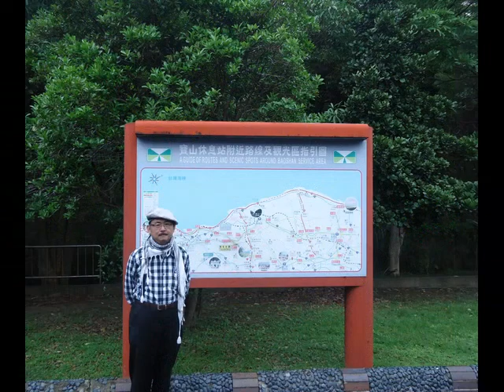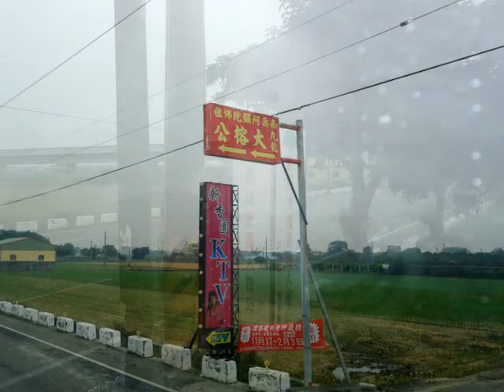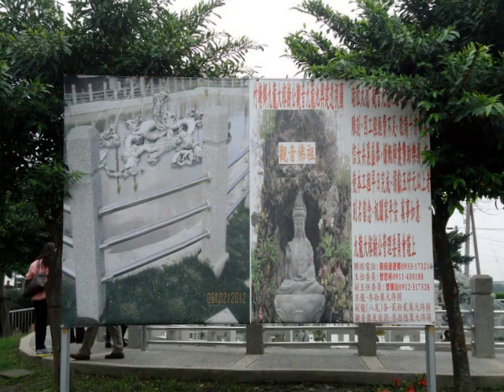九龍大榕公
彰化竹塘鄉田頭村南岸臨濁水溪，堤防內肥沃土地長有一棵四百年大榕樹，枝葉繁衍茂盛覆蓋面積超過一公頃，歷代鄉民建廟膜拜號稱九龍大榕公，為全台第一大榕樹...